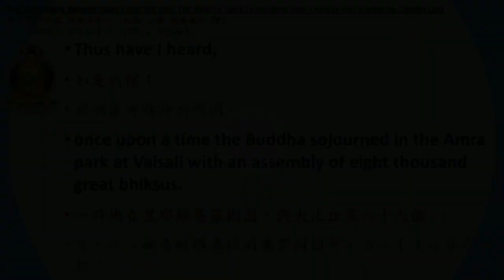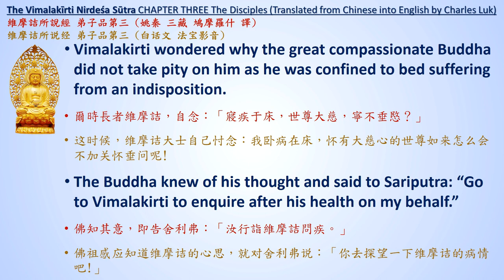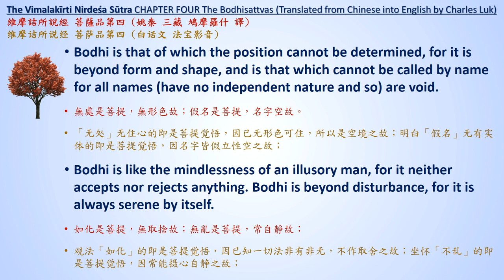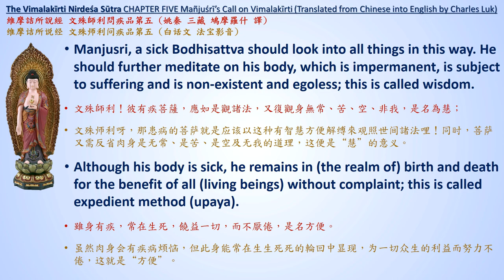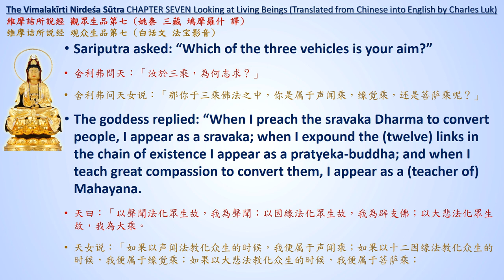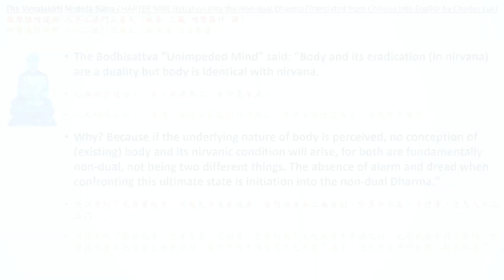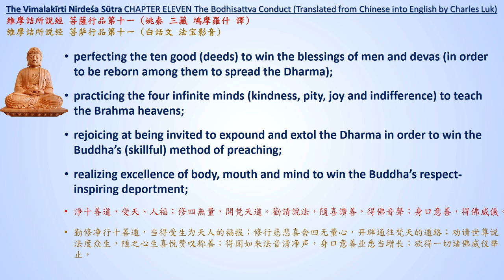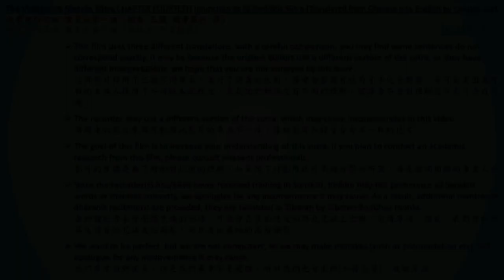Vimalakirti Sutra: All 14 Chapters [English Zen/Chan Buddhism Sutras Audio Drama Part 4 of 7](1080P)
00:43 Ch.1 The Buddha Land
26:41 Ch.2 The Expedient Method (upāya) of Teaching
38:20 Ch.3 The Disciples
1:09:27 Ch.4 The Bodhisattvas
1:35:56 Ch.5 Mañjuśrī’s Call on Vimalakīrti
2:00:42 Ch.6 The Inconceivable Liberation
2:16:25 Ch.7 Looking at Living Beings
2:38:44 Ch.8 The Buddha Path
2:55:08 Ch.9 Initiation Into the Non-dual Dharma
3:13:31 Ch.10 The Buddha of the Fragrant Land
3:29:28 Ch.11 The Bodhisattva Conduct
3:49:30 Ch.12 Seeing Akṣobhya Buddha
4:02:25 Ch.13 The Offering of Dharma
4:16:18 Ch.14 Injunction to Spread this Sūtra

The number of reciters: 7
恭誦人數: 7

Vimalakirti Sutra: All 14 Chapters [English Zen/Chan Buddhism Sutras Audio Drama Part 4 of 7] (1080P) 維摩詰所說經 全經十四品

Or please comment in the comment section, I will try my best to assist you. 注意: 這個網放的維摩詰經錯漏百出 請自行買書 以保證經文完美無漏 或在留言格留言 我會盡力協助)

Luk, Charles, 2002. Ordinary Enlightenment. 2nd ed. Boston, Mass.: Shambhala. ISBN: 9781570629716